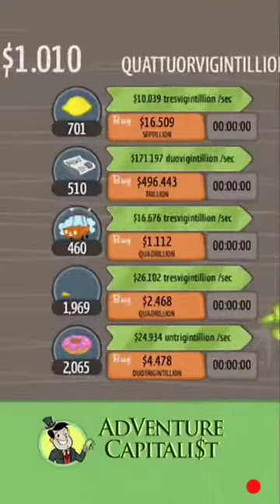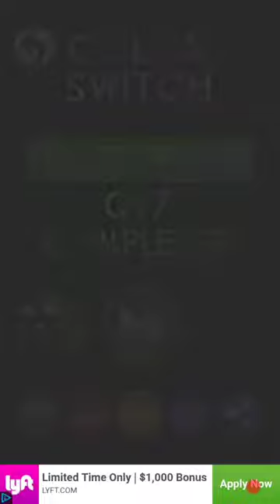Fidget Spinning Monster!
This is a new mode for Color Switch which is called Fidget Spiner.